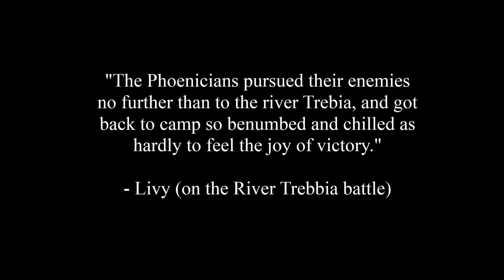(very hard) "Battle of River Trebia" - Rome Total War scenario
This is the historical scenario, "Battle of River Trebia," on Very Hard difficulty for Rome Total War.